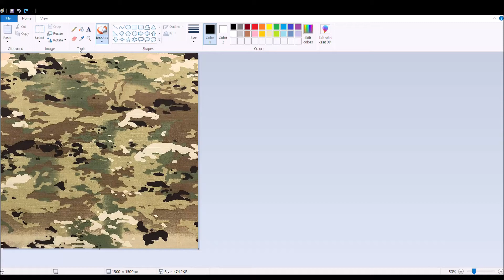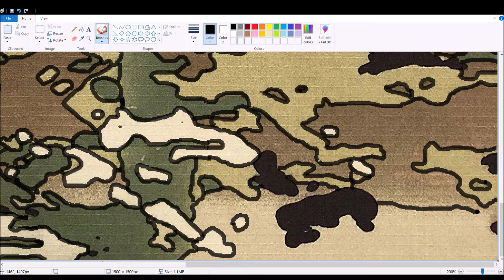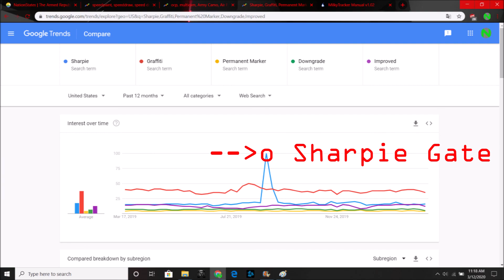Speed paint OCP Sharpie Graffiti by NatorGreen7000